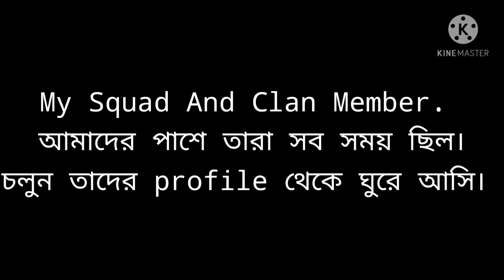My Squad full Video And our clan members